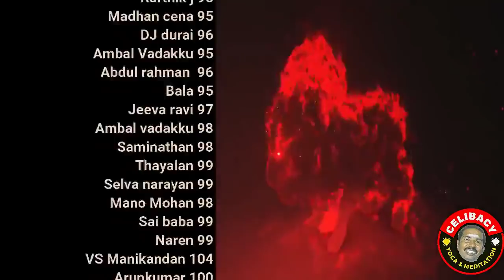மனிதனை மிருகமாக்கிவிடும் காமம் More Q&A | day 18 | Celibacy 30 days challenge season 7